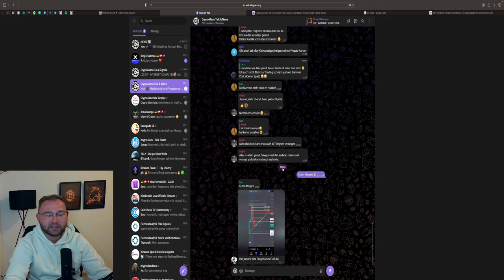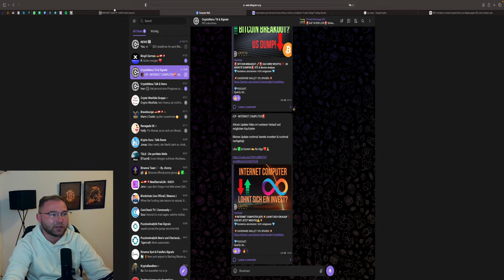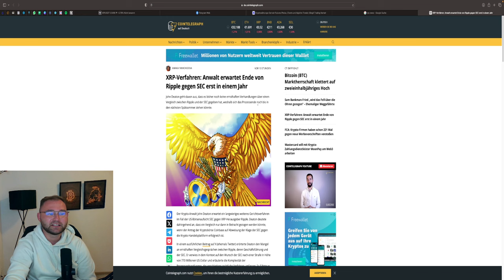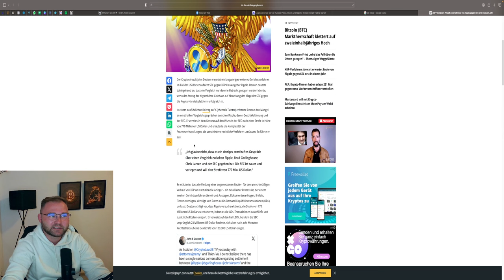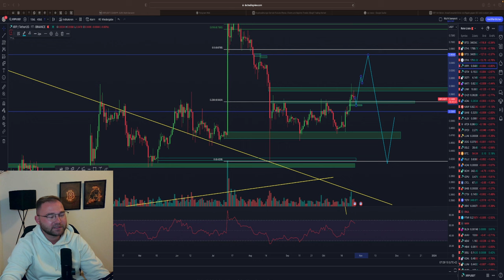🚨XRP RIPPLE ENTSCHEIDUNG ENDE 2024 ❓🚨 PUMP MÖGLICH WENN DAS PASSIERT 🚀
⏱Timesteps:
00:00 Abo, Kommentar & Like nicht vergessen
00:30 XRP Ripple

👉 TRADING LERNEN?
✉️ Geschäftliche Anfragen ✉️